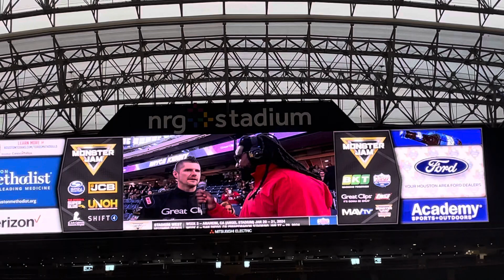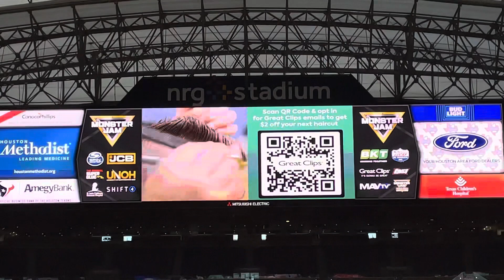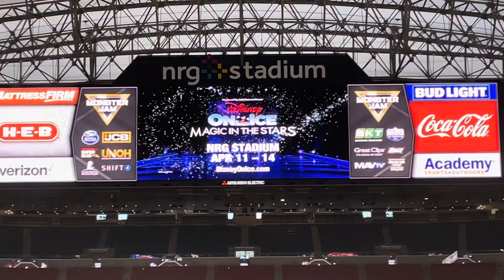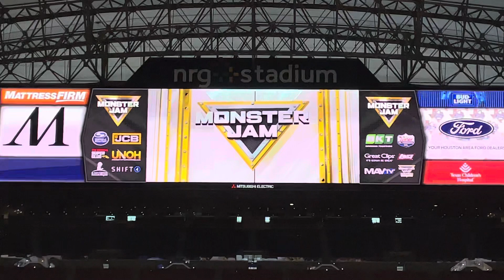Monster jam Houston Tx 1/20/24 talking with drivers